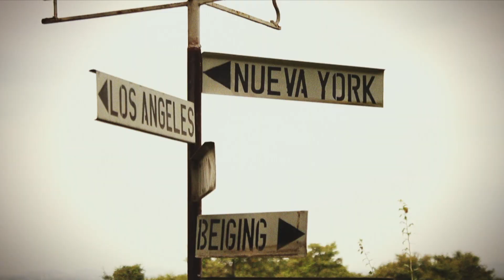Raw Travel 503 Trailer - La Belle Province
Raw Travel explores La Belle Province (the beautiful province) of Quebec, Canada. for more info and where to watch.